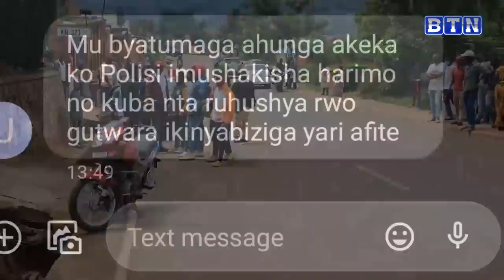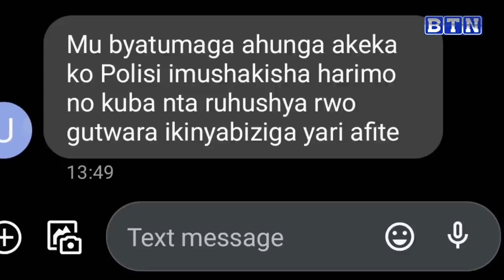Umurambo w'umusore wari umumotari wasanzwe munsi y'umuhanda/Ngo yakoreraga kuri tapi